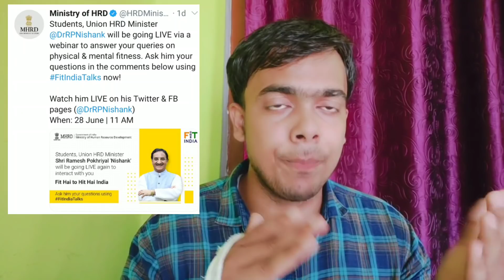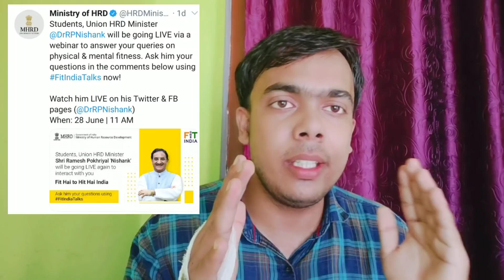NEET 2020:3Important Update for Students |NEET Postponement Update|New Exam Date kb aayegi|NEET#JEE